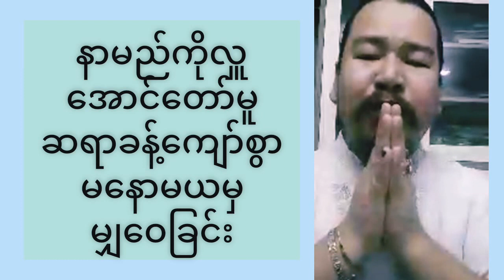နာမည်အကျိုးပေးစေဖို့ မိမိနာမည်အက္ခရာအလိုက် ကုသိုလ်ပြုနည်း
နာမည်ကိုလှူ အောင်တော်မူ ပရိသတ်များ ဗဟုသုတ ရစေရန်အတွက် မျှဝေပေးလိုက်ပါတယ်။